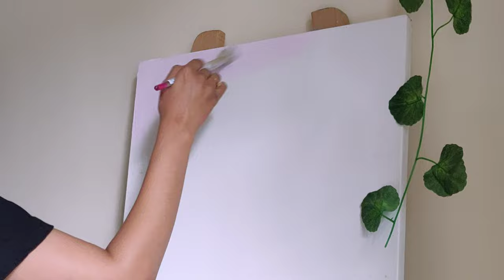painting with zero plans ✨ painting vlog ✨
hi,
Watch me paint intuitively on a canvas. The medium I'm using is acrylics to make this abstract painting.

the goal was to enjoy the process and be in the moment rather than the end result, although I ended up loving how it turned out too ☺️

let me know what you think of it? and will you also give intuitive painting a try?